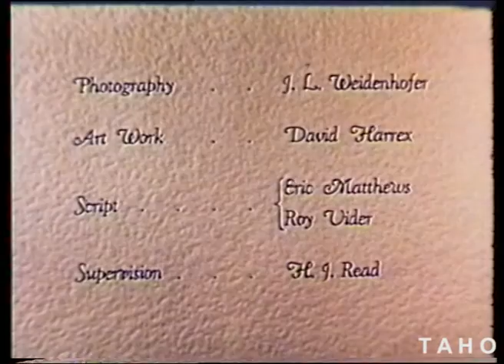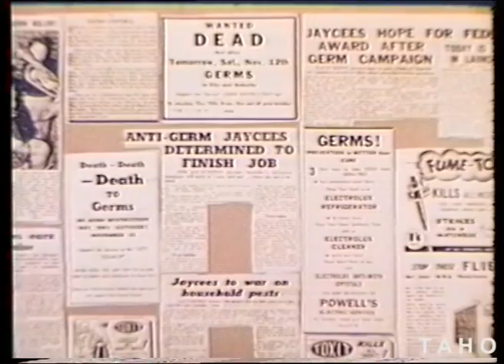Germ Destruction Day in Launceston (1956)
An educational film about a campaign to eradicate pests and germs that spread disease through the use of use of pesticides such as "DDT" on swamps and drains, and teaching tips for household hygiene. Features the ‘Germ Destruction Day’ parade through the streets of Launceston.

Authorised by the State Film Committee for the Department of Agriculture, as directed by Hon. Robert Cosgrove.

A Tasmanian Education Dept Production.

Photography: J.L. Weidenhofer
Art work: David Harrex
Script: Eric Matthews / Roy Vider
Supervision: H.J. Read

Tasmanian Archive and Heritage Office: Film – Germ Destruction Day in Launceston - 16KDCRP - condition bad scratches - 13m 57s (sound) - (Reference: AC671/1/33)

To search for more films in our archives.